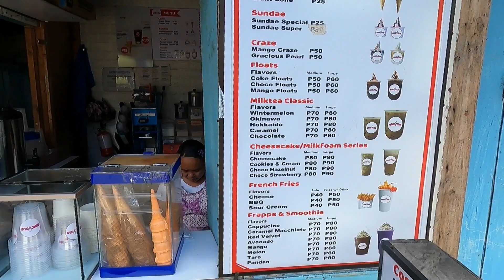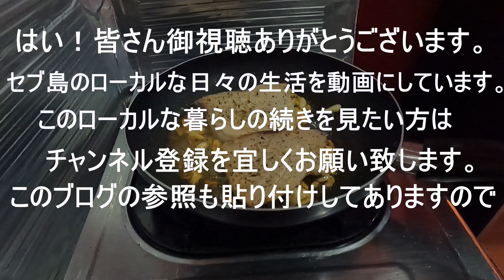セブ島 マグロ の サシミ と ステーキ CEBU Tuna sashimi and steak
オポンマーケットでマグロを買い、サシミとステーキで晩酌です。
Tuna sashimi and steak